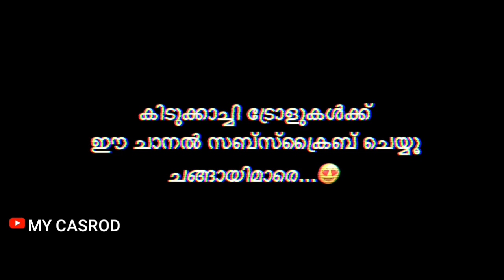SHIMA JABI TROLL JABISH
TROLL vedio